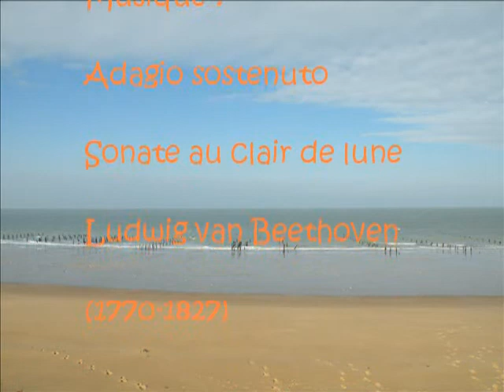Charente Maritime : Saint-Georges d'Oléron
Saint-Georges d'Oléron est une commune du Nord-Est de l'île d'Oléron.